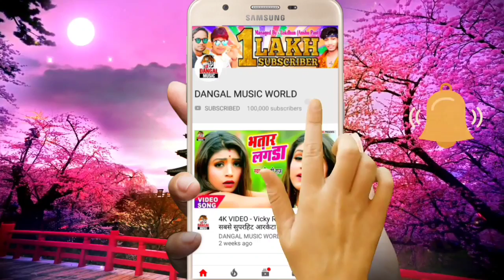Sinha Sikendar (2020) का जबरदस्त आर्केस्ट्रा सांग // यादव जी दही पर लेता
► Album :- Yadav Ji Dahi Pe Leta
► Song :- Yadav Ji Dahi Pe Leta
► Singer :- Sinha Sikendar
► Lyrics :- n/a